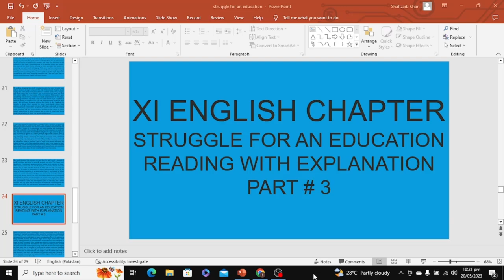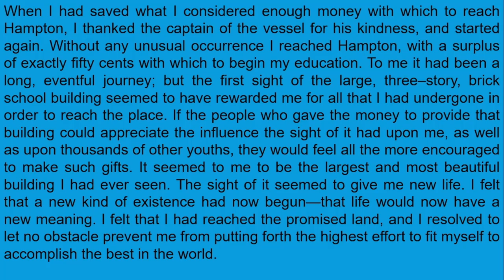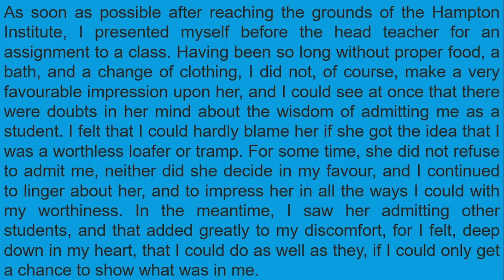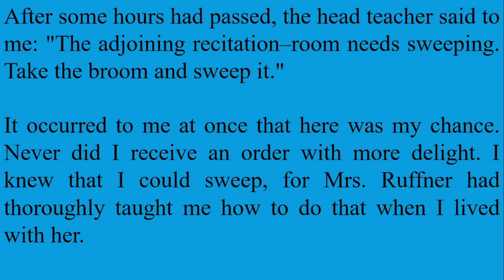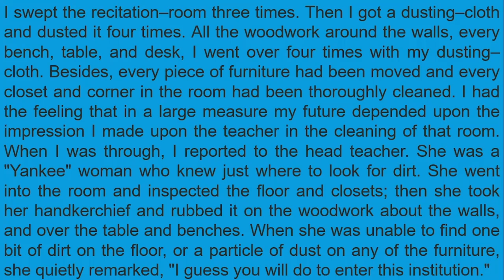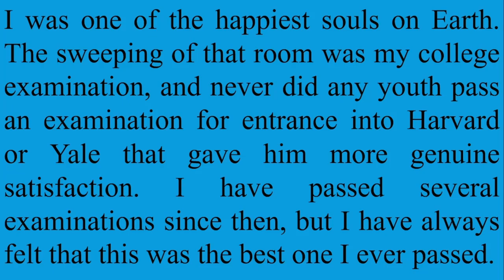XI ENGLISH CHAPTER "STRUGGLE FOR AN EDUCATION" READING WITH EXPLANATION PART # 3 BY SIR FARHAN KHAN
This video is the lecture about reading with explanation of chapter STRUGGLE FOR AN EDUCATION.